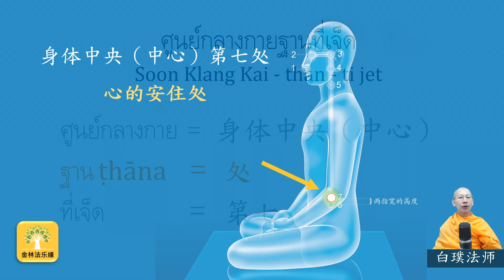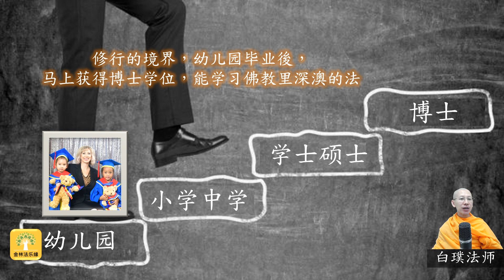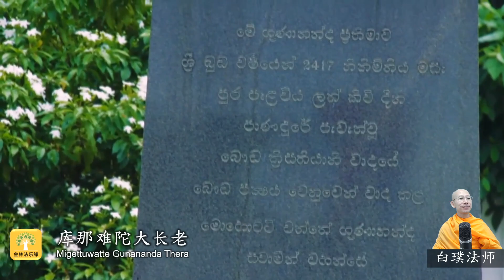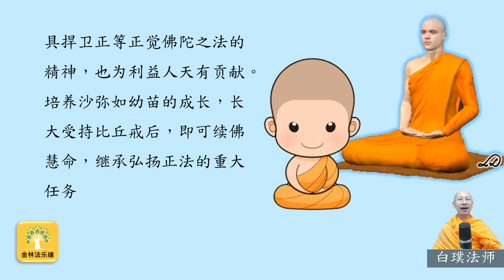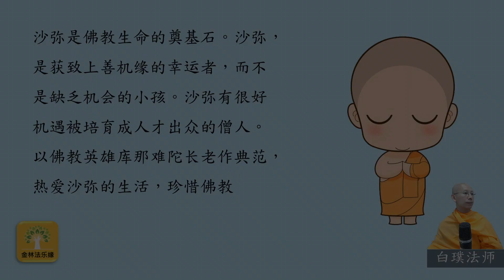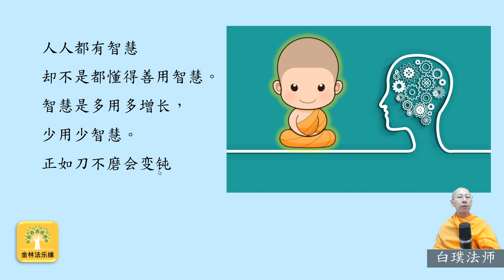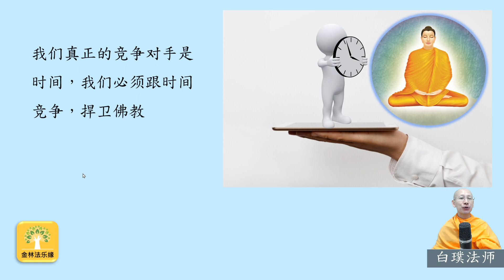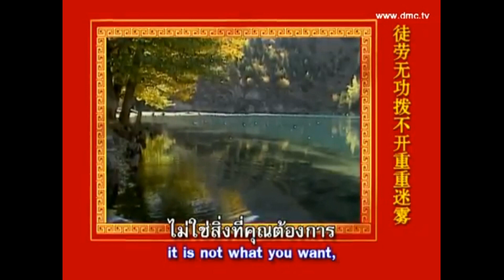修波羅蜜故事16: 磨練智慧的方法--白璞法師